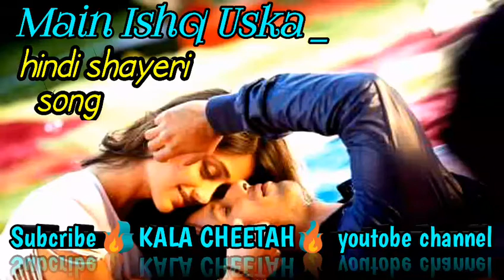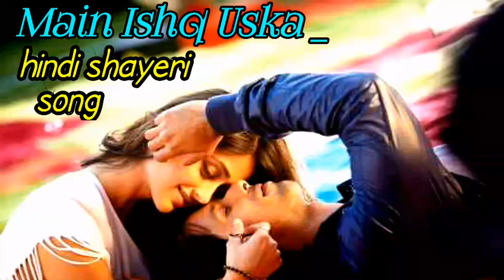main ishq uska woh aashiqui hai meri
Kala cheetah